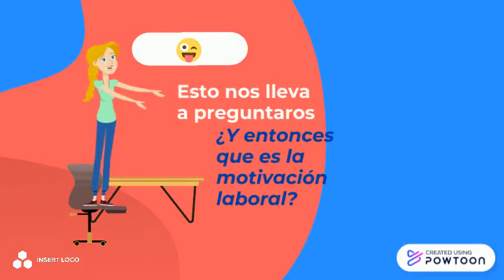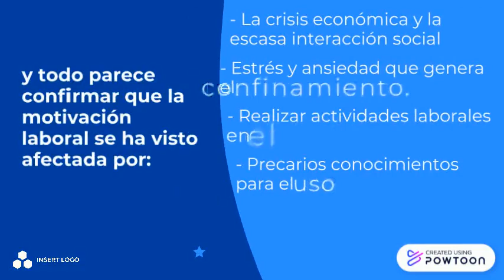Motivación laboral en tiempos de pandemia.